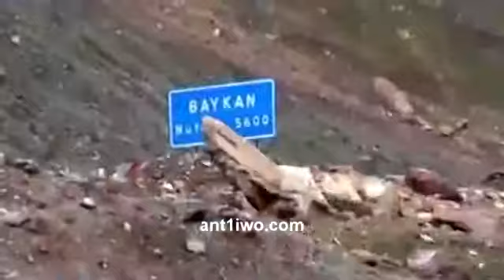antixa2014.blogspot.gr - Τουρκία Σοκ από ανακάλυψη αρχαιολόγων στη Σύρτη